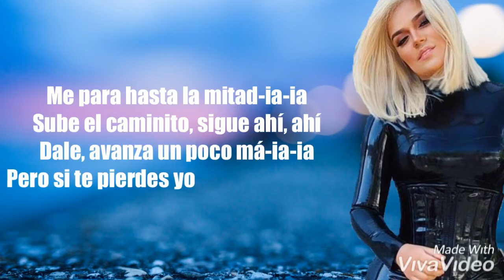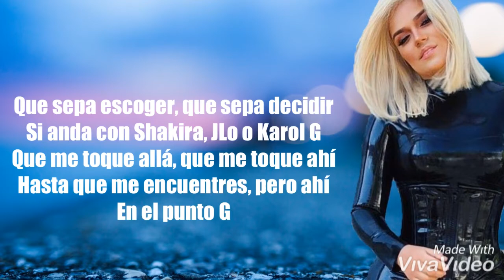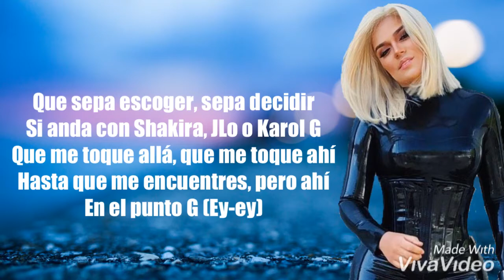Karol G - Punto G (Lyrics)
(Ey-ey-ey)

Sigue en la pista, me vas a encontrar
Ya estás cerquita de mí (De mí)
Como asertivo en bola de cristal
Tú me quieres descubrir

Me para hasta la mitad-ia-ia
Sube el caminito, sigue ahí, ahí
Dale, avanza un poco má-ia-ia
Pero si te pierdes yo te voy a esperar
En el punto G

Casi, casi que te puedo ver
Sigue bien las instrucciones para que sepas qué hacer
Que estoy esperando por uno que me enamore
A la vieja escuela, que me mande flores
Quiero que me lleve al cine
Quiero que me robe un beso
Pero por la noche también se ponga travieso
Que ando por mi cama, siempre sin pijama
Escuchando música todo el fin de semana

Que sepa escoger, que sepa decidir
Si anda con Shakira, JLo o Karol G
Que me toque allá, que me toque ahí
Hasta que me encuentres, pero ahí

Apaga la lu', que oscurito lo prefiero
Lo que quiere’ tú, ya yo lo pensé primero
Como Betty Boo, a todo' lo' desespero
Yo decido a cuál boto y con cuál me quedo, mmm

Ya vi que anda buscando una rica mamacita
Que le baje, y que el proceso le repita
Y sé que no ha encontra’o una que se lo permita
Soy tu favorita, se te nota en la carita

Que sepa escoger, sepa decidir
En el punto G (Ey-ey)